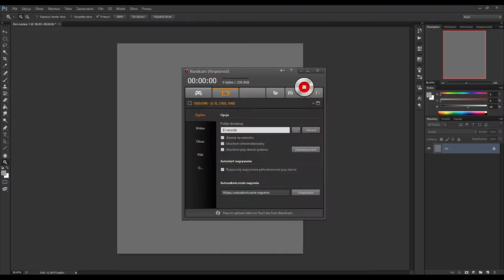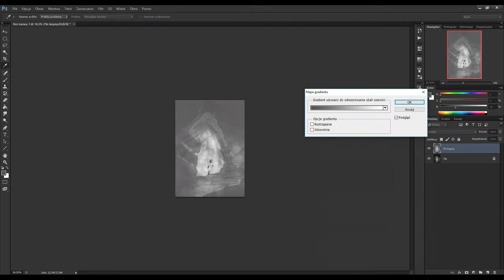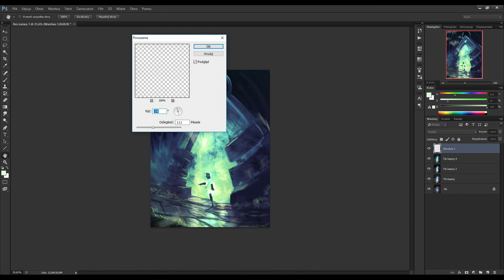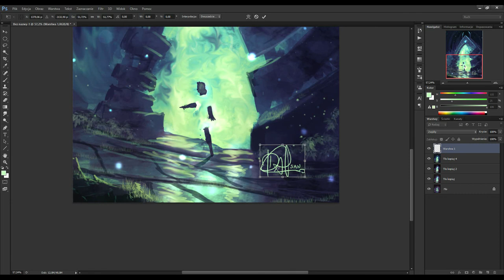Archway - DIGITAL SPEED PAINTING (Photoshop) #70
30 min speedpaint done in Photoshop CS6